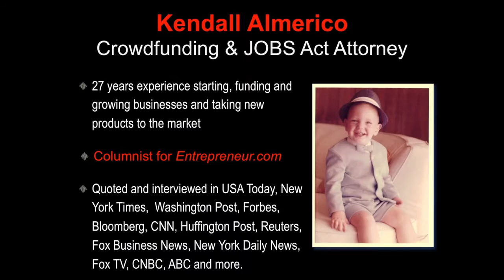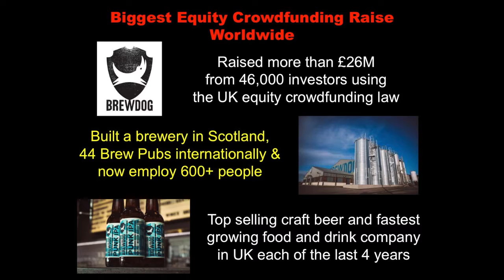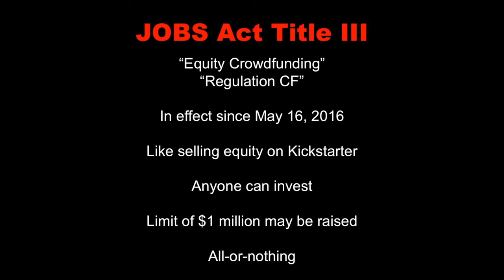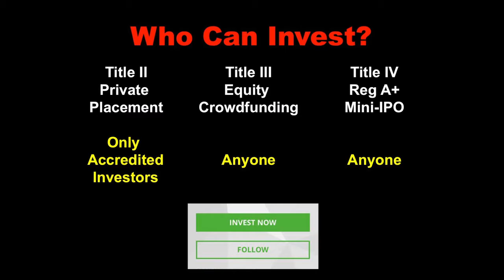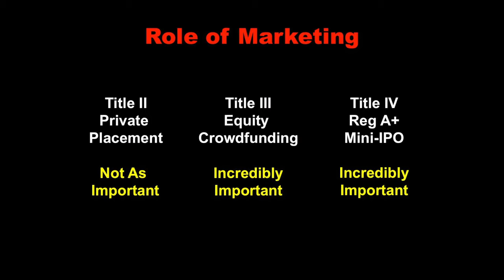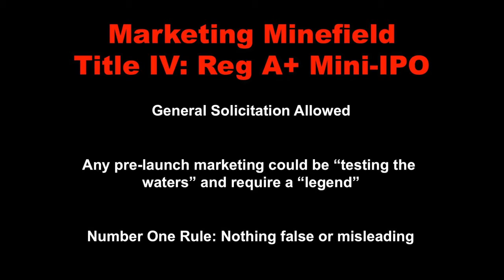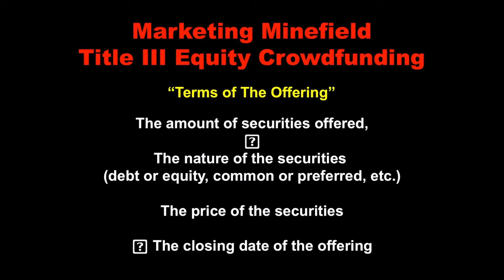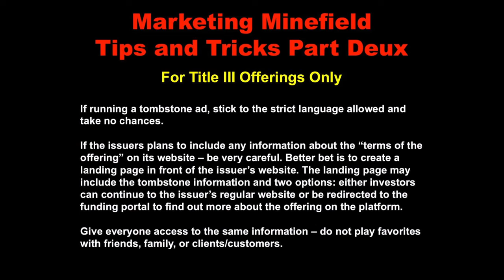Kendall Almerico: Equity Crowdfunding & The JOBS Act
July 2016 Equity Crowdfunding Presentation by Kendall Almerico